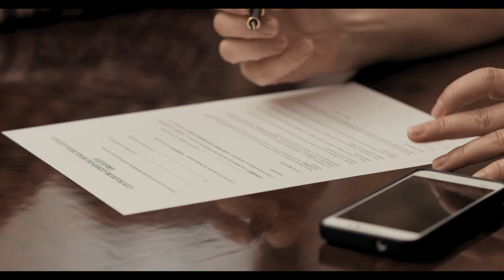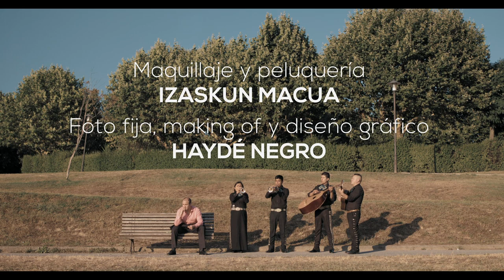Actores de Reparto - Cortometraje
Cortometraje estrenado en septiembre de 2015.

Guión, dirección, edición: Sergio Juarros
Ayudante de dirección, producción: Lander Castro
Dirección de fotografía: Aritz Bilbao
Dirección artística: Camino Ruiz
Ayudantes de cámara: Itxaso Beistegui, Igor García
Auxiliar de cámara, DIT, colorista: Josu Trocaola
Sonido directo: Jon García Bruno
Ayudante de sonido: Paul Irazabal Ormaza
Edición de sonido: Eneko Villarroel
Jefe de eléctricos: Jon Ruiz de Infante
Script: Joseba García
Diseñadora de vestuario: Jugatx Urabayen Martínez
Ayudante de vestuario: Udane Berrio Olabarrieta
Ayudantes de producción: Carolina Celorrio, Naroa Gallego, Eneko Villarroel, Jon Zurimendi, Erlantz Miragaya
Maquillaje y peluquería: Izaskun Macua
Making of y foto fija: Haydé Negro

Elenco
Luis: Josu Angulo
Carmen: Miriam Martín Prieto
Abel: Víctor Amilibia
Ramón: Iñaki Urrutia
Bernardo: Kike Biguri
Mariachis: Mariachi Azteca